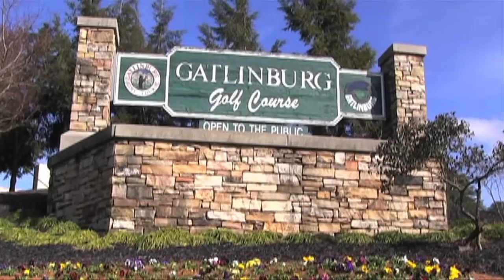Moose Creek Crossing Cabin Rentals - An Indian Dream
Square Footage: 1192
Bedrooms/Bathrooms: 1 + loft/2
View: Mountain View
Occupancy: 6
Beds: 1 King Bed, 2 sleeper sofas

"An Indian Dream" is a charming one bedroom + loft with two bathrooms cabin with panoramic mountain views and only minutes to downtown Pigeon Forge. The loft game room coupled with the cathedral ceiling and warm all wood interior make this getaway feel both cozy and spacious. Decorated with a Native American flair, "An Indian Dream" taps into the rich heritage of the area and the Great Smoky Mountains.

The main level features the master bedroom, which holds the handcrafted king size bed, also features and oversized whirlpool tub, and adjoining bathroom, its own cable TV and a full size washer and dryer conveniently tucked away behind closet doors. Also on the main level is the kitchen, living area and dining area. The living area features a sleeper sofa, a chair and double rocker along with a cable TV, VCR & DVD player. The dining table can comfortably seat six people. The cabin also features a gas fireplace and wireless high speed internet.

The upstairs loft has a second sleeper sofa, pool table, another cable TV and the second bathroom. There is also an assortment of games, puzzles along with a portable stereo. The open loft also allow you to enjoy the beautiful mountain views while relaxing with a little friendly competition.

The outdoor hot tub sits under the covered wrap around porch. Dream the day away while rocking in one of the rocking chairs or gently swaying on the porch swing. "An Indian Dream" also provides the perfect outdoor accessory in a gas grill. With paved access to the front door, motorcycles are also welcome. With only five minutes from door to parkway, "An Indian Dream" is the perfect place for those that want mountain atmosphere with Pigeon Forge convenience.

Give us a call today at 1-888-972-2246 to book your next mountain getaway at "An Indian Dream".